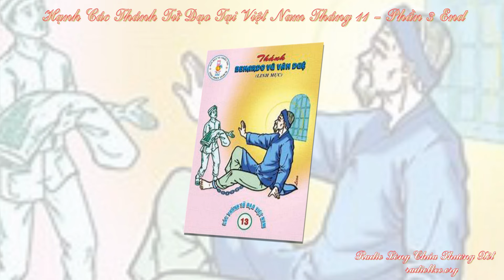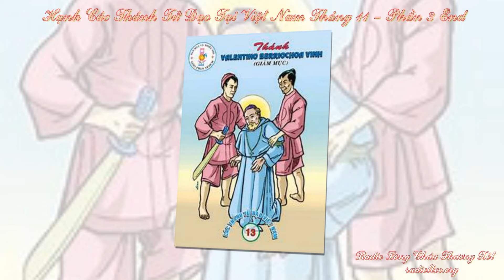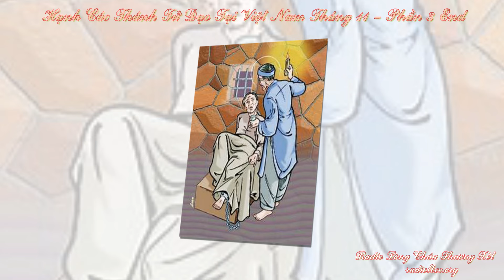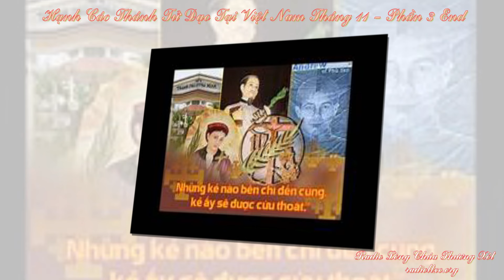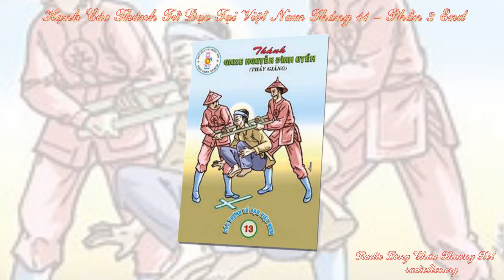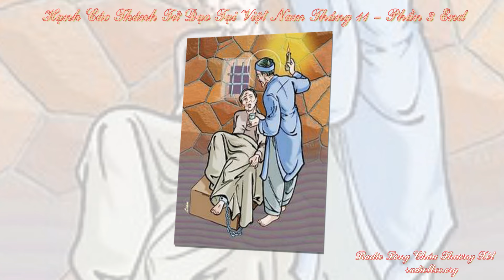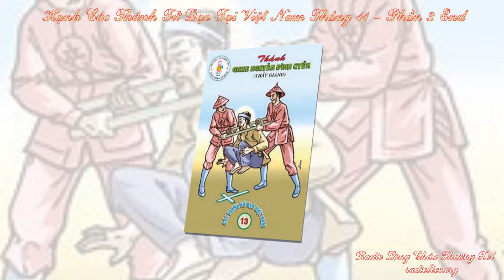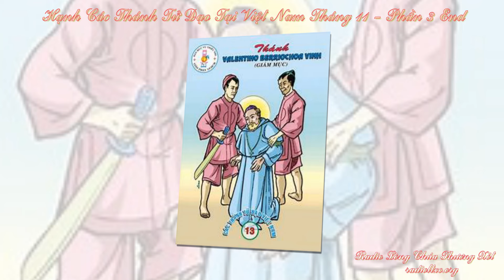Hạnh Các Thánh Tử Đạo Tại VN tháng 11 - Phần 3 End